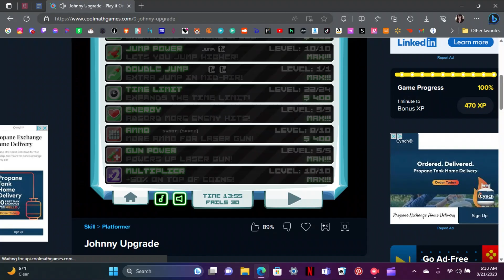Johnny Upgrade Part 3 | Cool Math